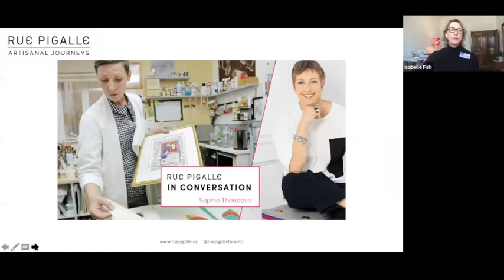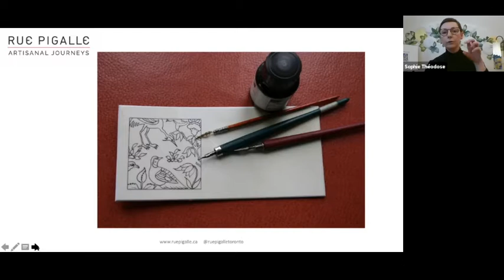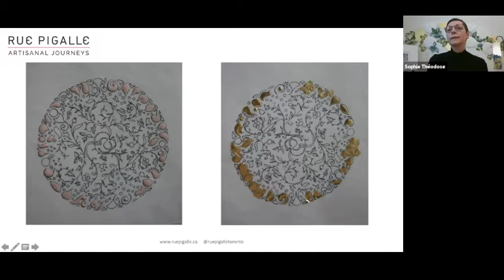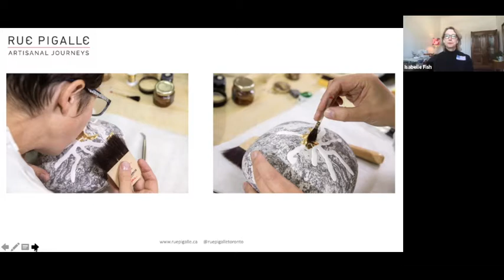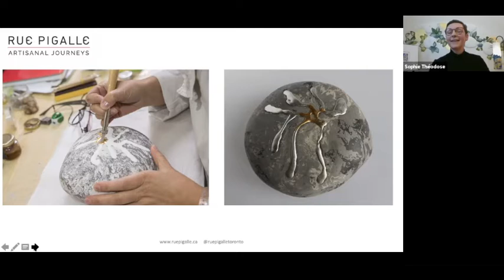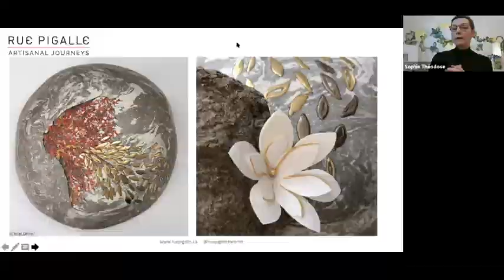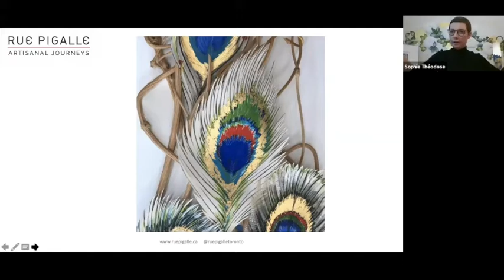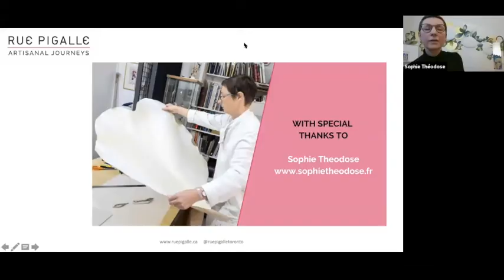In Conversation with Sophie Theodose, Contemporary Illuminator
If you think of an illuminator as someone scribbling away on parchments in monasteries dark rooms, you would be surprised to meet Sophie Theodose. Using  centuries old medieval techniques,  her resolutely contemporary applications are firmly anchored in the 21st century. From handbags to lampshades, wallpaper to stucco decor or bed frame, she puts her gold touch on everything that catches her clients’ imagination and knows how to make the light dance.

The technique is finicky and would test anyone’s patience. But Sophie likes to push the limits of her art and relishes having to innovate to answer a client’s brief.